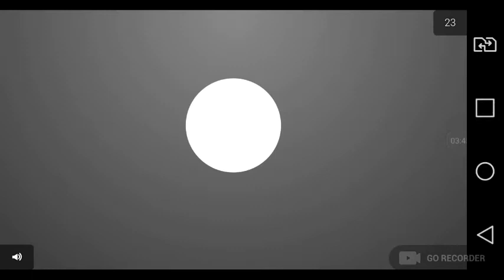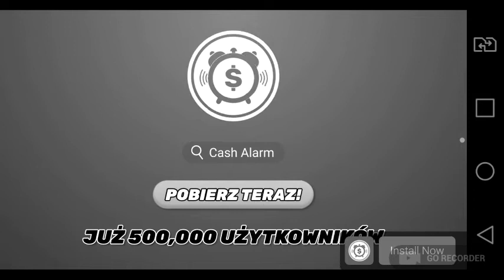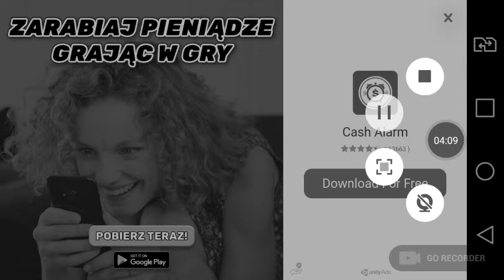Excelsior VS Huragan 0-3